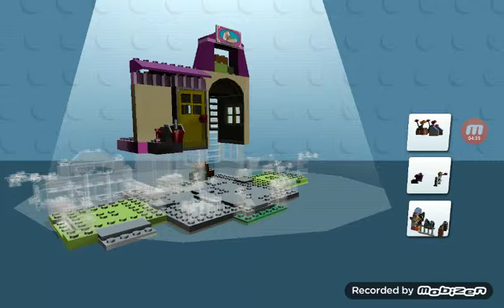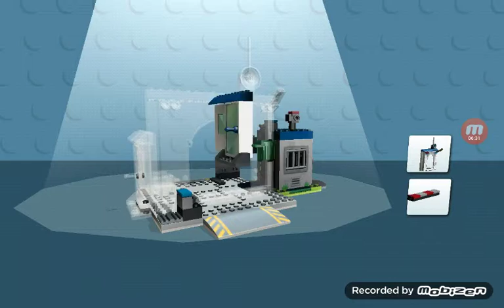Steve4 Paly Lego Game